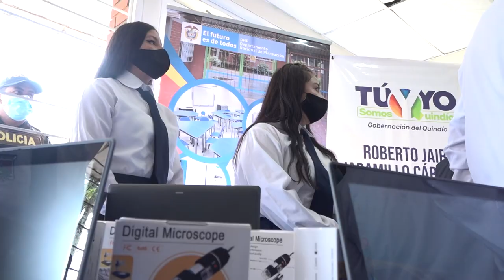Saludo de la ministra María Victoria Angulo en el Día Internacional de la Mujer